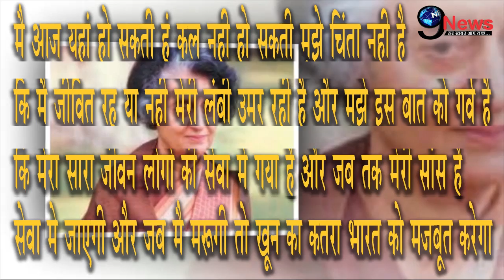31 अक्टूबर को इंदिरा गांधी पर क्यों चली थीं 31 गोलियां, आखिर ऐसा क्यों हुआ | Indira Gandhi Story